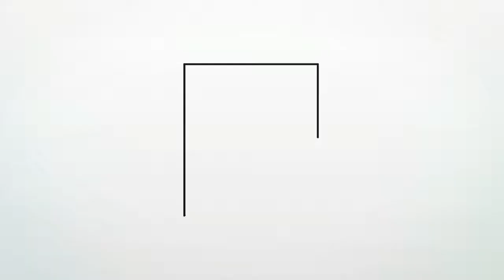BOY JONES JNR - WINS OVER FOUR ROUNDS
BEN "BOY" JONES JNR GIVES ELIOT STOTT HIS ASSESSMENT OF THE PERFORMANCE AT THE YORK HALL ON SATURDAY.